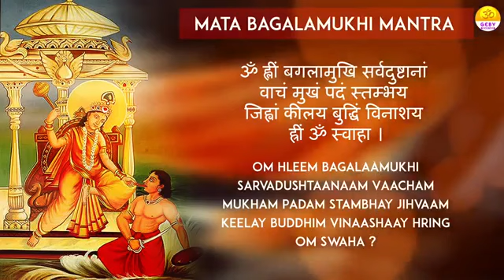baglamukhi mantra 108 times chating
baglamukhi mantra 108 times chating very powerful